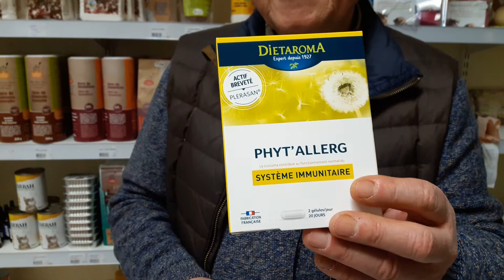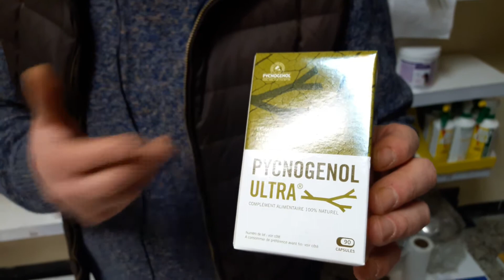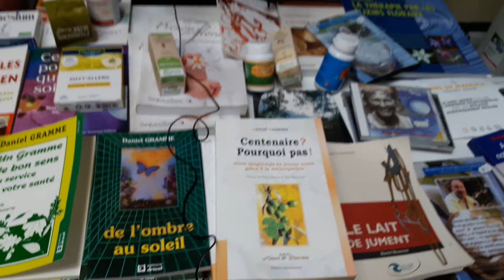Remèdes naturels contre les allergies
Il existe des solutions naturelles et efficaces, sous forme de compléments alimentaires et de plantes qui permettent de renforcer le système immunitaire et de rééquilibrer le terrain allergique